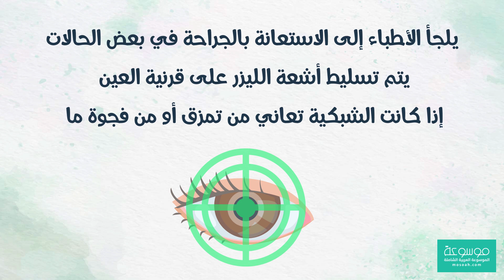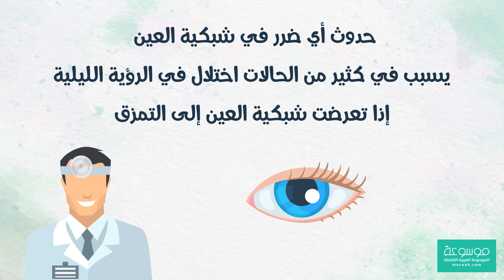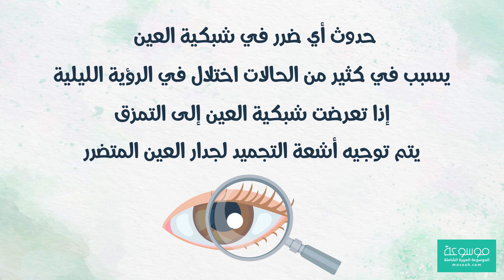كيفية علاج شبكية العين ..اعراض انفصال الشبكية وعلاجها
حاسة البصر من الحواس الهامة للغاية لدى الإنسان، وإذا أصابها أي ضرر تتأثر حياة الإنسان كلها، وفي الوقت الحالي أصبح علاج شبكية العين أمر يسير ولا يحتاج إلى إمكانيات عالية، فقد توصل الأطباء إلى العديد من الطرق العلمية المستخدمة في العلاج والتي أثبتت فاعليتها، وهذا ما سنشير إلي في هذا المقال في موقع موسوعة ، كما سنوضح الأعراض التي تظهر على المريض عند إصابة شبكة عينه بالضرر، وما هي العوامل التي تقوي شبكية العين وتقوي حاسة البصر، فهناك العديد من عوامل التقوية التي يجب أخذها في الحسبان حتى لا تتعرض شبكة العين للضرر أو للالتهاب، فحاسة البصر من النعم التي يجب أن نحمد الله عليها كل يوم، فبدونها تتعطل كثير من وظائفنا اليومية.

علاج شبكية العين

هناك عدة طرق لعلاج شبكية العين المتضررة، من هذه الطرق:

كلما اكتشف المريض التعب والأعراض بشكل مبكر كلما زادت فرص علاجه وإصلاح التلف والضرر الناتج.
في المقام الأول يسعى الأطباء إلى السيطرة على المرض ومنع تدهور الحالة أكثر من ذلك.
ثم بعد ذلك يتم الوصول إلى التشخيص الدقيق حتى يقوموا بالبحث عن طرق العلاج الملائمة للحالة.
هناك عدة طرق للعلاج، أشهرها العلاج بالليزر.
يلجأ الأطباء إلى الاستعانة بالجراحة في بعض الحالات.
يتم استخدام الليزر إذا كانت الشبكة تعاني من ضرر كبير.
يتم تسليط أشعة الليزر على قرنية العين إذا كانت شبكية العين تعاني من الضرر ويعالج الليزر هذا الضرر.
إذا كانت الشبكية تعاني من تمزق أو من فجوة ما يصلح الليزر هذا التلف.
الأنسجة المتضررة يمكن أن تتجدد مرة أخرى مع العلاج في المرضى الشباب.
يقوم الليزر بعلاج حالات انفصال الشبكية.
المرضى المصابين باعتلال الشبكية السكري يتم علاجهم في أغلب الأحيان عن طريق توجيه أشعة الليزر إلى الأوعية الدموية.
في كثير من الأحيان يكون النزيف في العين بسبب الانكماش والانقباض في الأوعية داخل الشبكية، وهو ما يتم علاج عن طريق التخثير الضوئي.
حدوث أي ضرر في شبكة العين يسبب في كثير من الحالات اختلال في الرؤية الليلية، وهو ما يتم أخذه في الاعتبار عند اختيار طريقة العلاج الملائمة.
إذا تعرضت شبكية العين إلى التمزق، يقوم بعض الأطباء بتجميد أنسجتها، حتى لا تزداد الحالة سوءًا.
يتم توجيه أشعة التجميد لجدار العين المتضرر، لعلاج الضرر الواقع عليه، حيث تقوم الأشعة الباردة بالسيطرة على تمزق أنسجة الشبكية.
طرق علاج شبكية العيون
في بعض الحالات يمكن أن يحتاج الطبيب إلى القيام بتسليط الغاز أو الهواء بشكل مباشر على عدسة العين، وتسمى هذه العملية "تثبيت الشبكية الهوائي".
يقرر الطبيب المختص نوع العلاج الملائم لحالة المريض، ويمكن في بعض الحالات أن يستعين بنوعين من العلاج.
يمكن أن تكون شبكية العين تعاني من الضرر بشدة فيحتاج حينها الطبيب إلى القيام بالجمع ما بين الليزر والتجميد، أو الليزر وحقن الهواء وهكذا.
علاج انفصال الشبكية عن طريق الاستعانة بمادة من السيلكون مخصصة لسطح العين.
نتيجة العمليات الجراحية ونجاحها يتوقف على طبيعة حالة المريض وتاريخه المرضي.

للبحث عن أي موضوع يهمك يمكنك البحث في موسوعة .